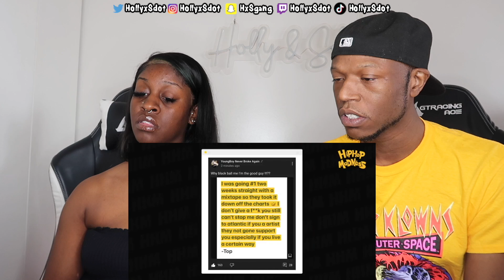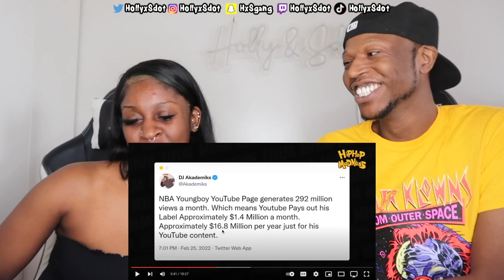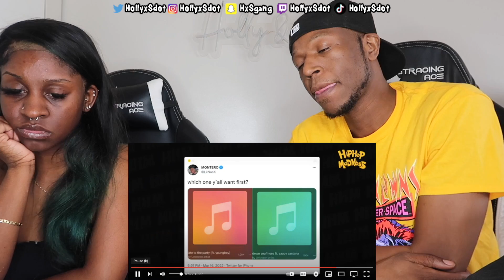NBA YoungBoy: Blackballed From The Music Industry REACTION!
Watch Holly N Sdot's reaction to NBA YoungBoy: Blackballed From The Music Industry